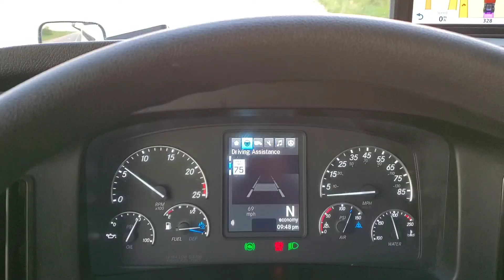Horse 🐎 dekhein America 🇺🇸 mein beautiful and beautiful sunset timeگھوڑا 🐎 دیکھین خوبصورت